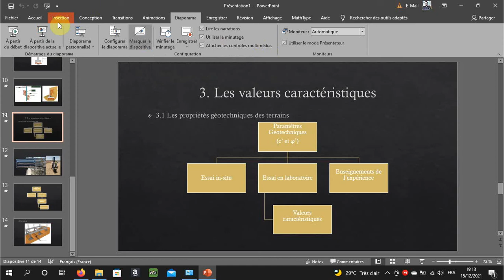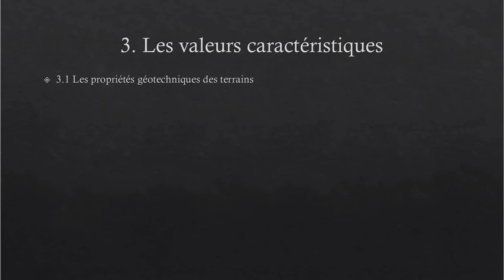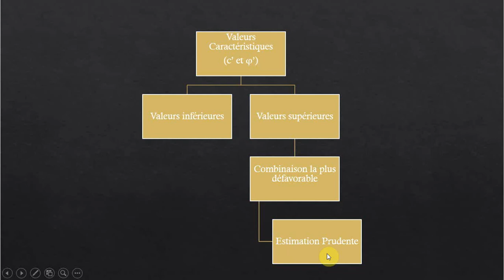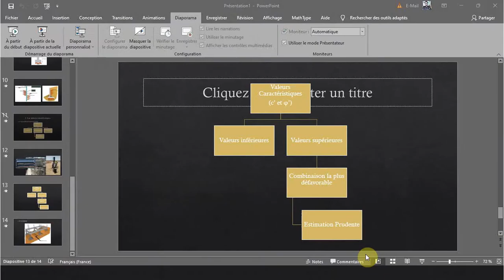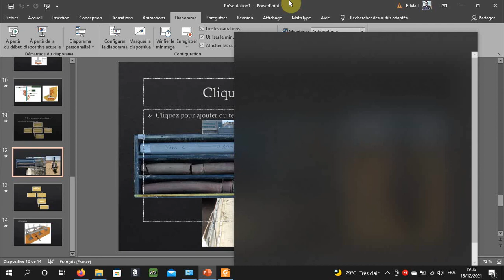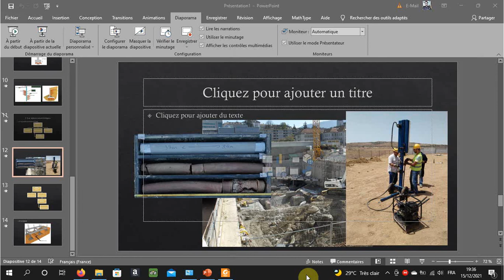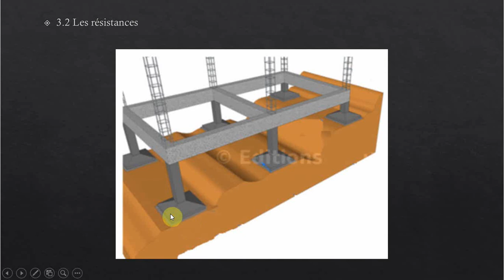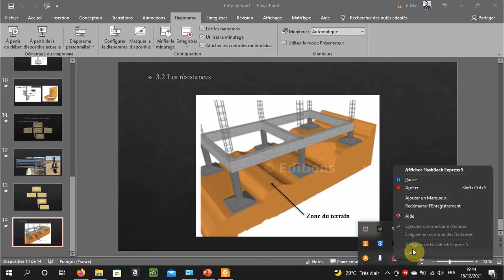Chapitre 1 Généralités Sur L'Eurocode 7 Part 03